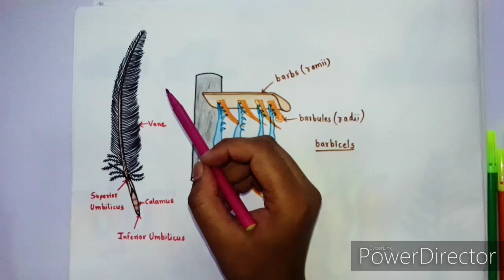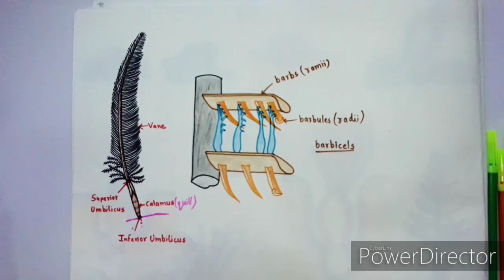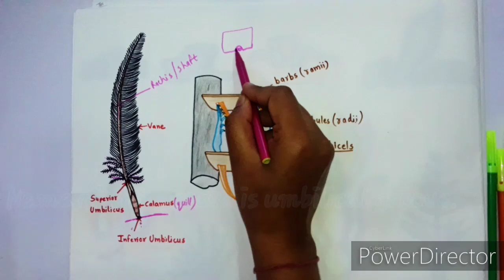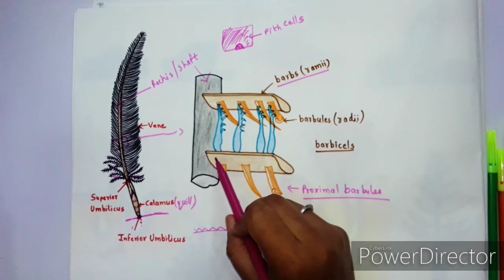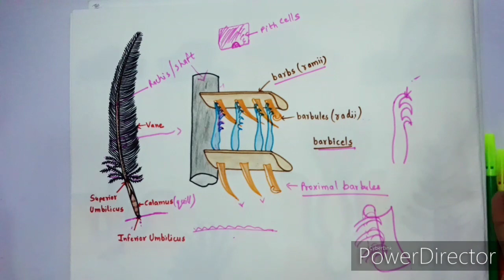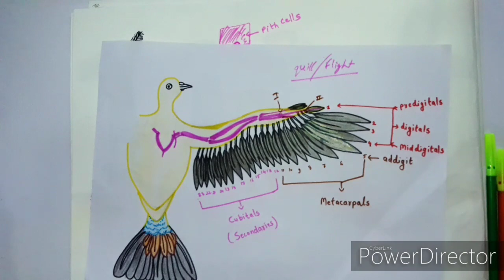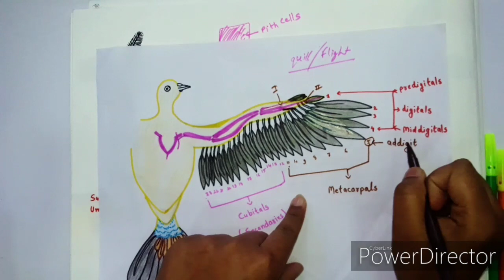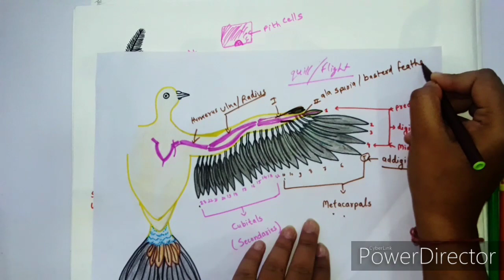Structure Of A Typical Feather Of Pigeon